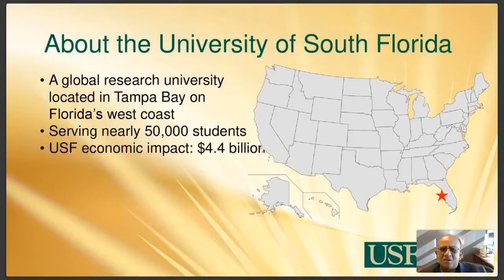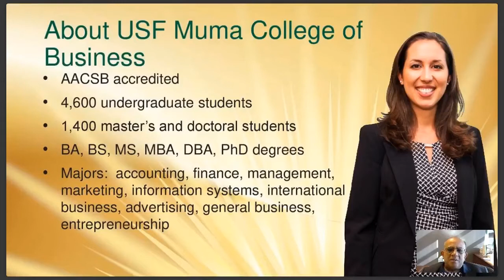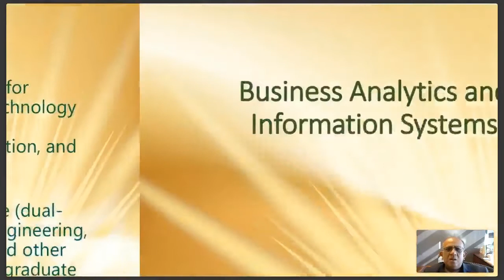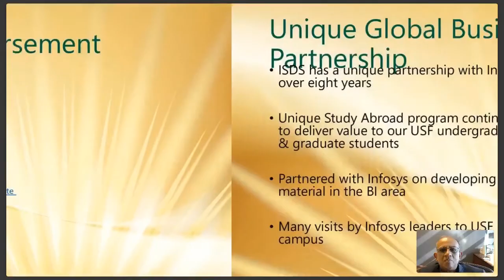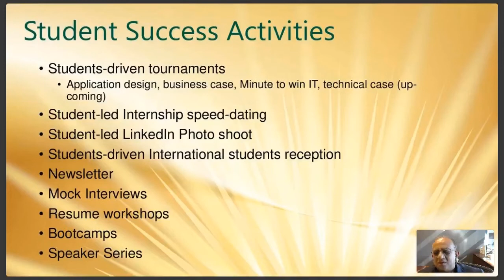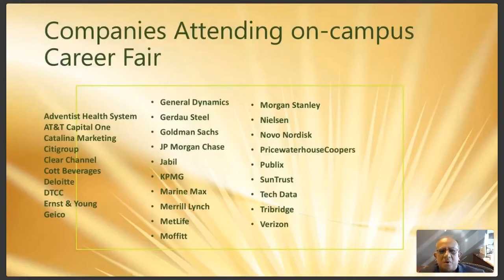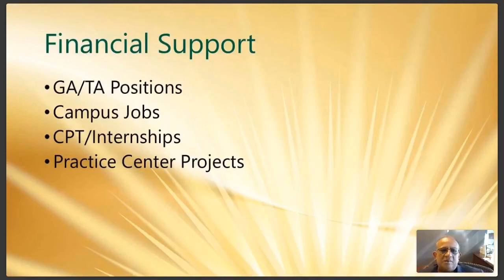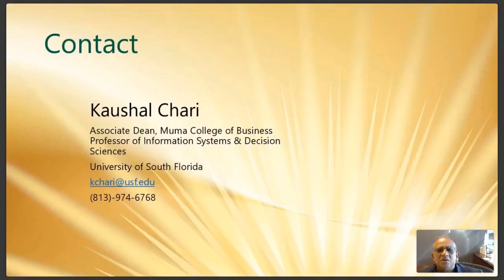Why MS in Business Analytics at University of South Florida? | Research Institute | Prof from IIT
Learn everything about the University of South Florida's popular BAIS program - including courses taught, job placements, faculty strength, internship experiences etc. Also get a quick introduction to the University itself.

Check our website for more details App Facebook LinkedIn Blog Twitter Instagram